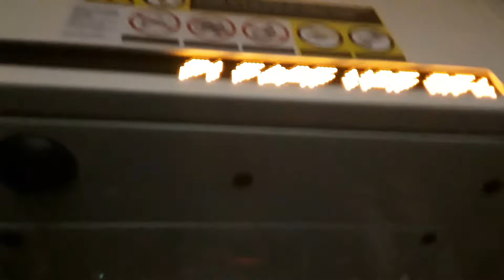(Night Ride) LA Metro Bus Route 120 Aviation LAX Green Line to Imperial & Hawthorne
Facebook Jesus Ortega
Roblox jesusorteg1 and LAMetro457

2014/2016 New Flyer XN40 #5821